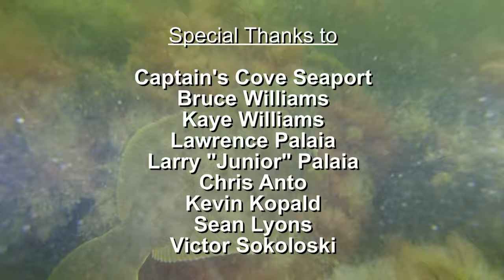POINT BEACH MILFORD CT - SQUALUS MARINE DIVERS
Another quick dive off Point Beach in Milford CT. Beautiful colors, blackfish and fluke!